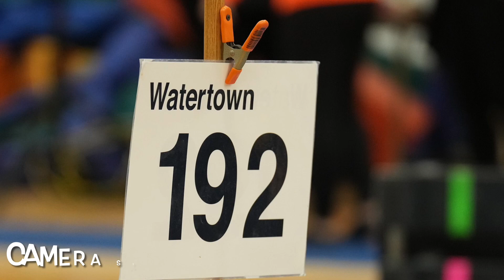2023 Huron High School Gymnastics Triangle - Shauna Evenson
2023 Huron HS Gymnastics triangle with Aberdeen and Watertown! Last regular season meet before ESD regionals!! The girls did great and we had 14 qualifying scores for State that night! So amazing! Let’s gooooo!